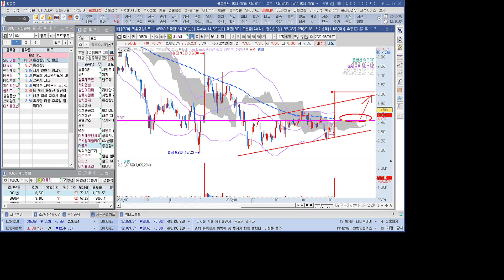통신장비 관련주 머큐리 1분 분석